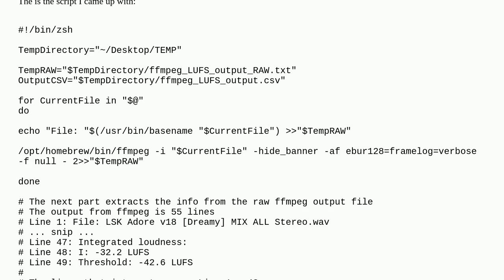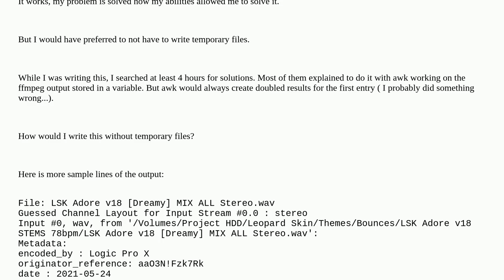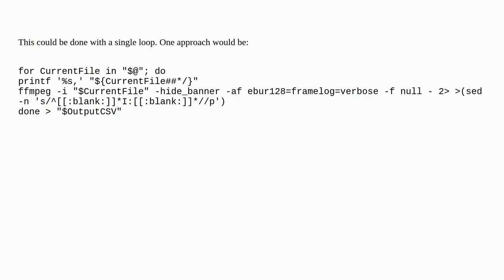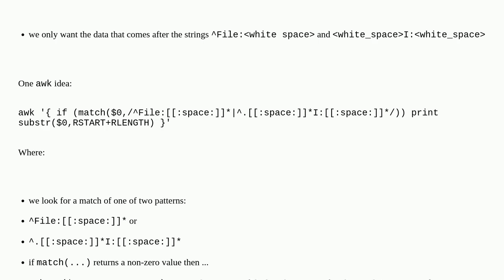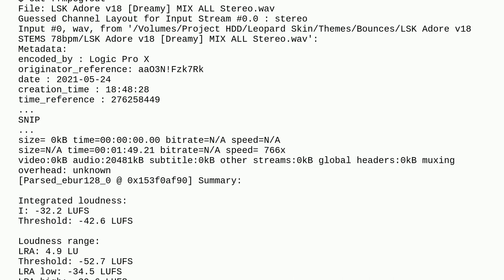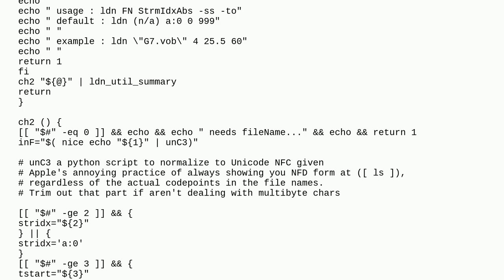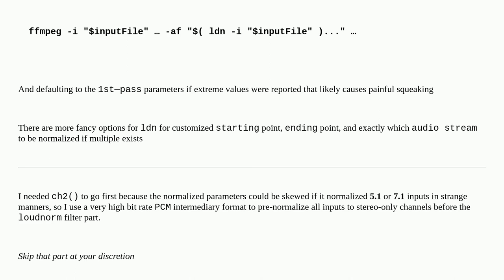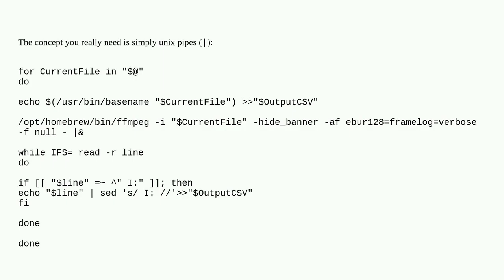Extract 2 different and non-consecutive lines from text without creating temporary text files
A special thanks goes out to the community

  awk bash